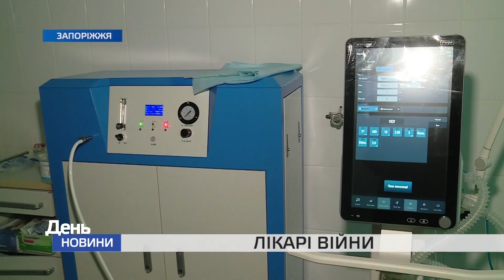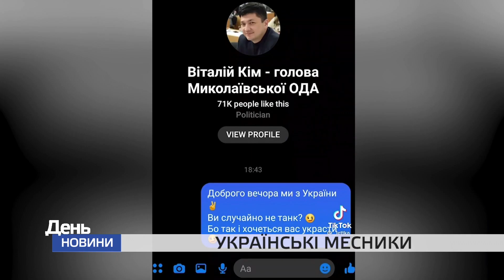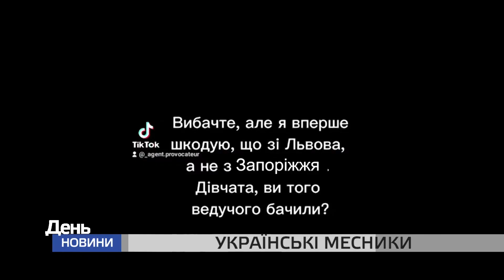День. Новини TV5 від 09.03.2022 15:00